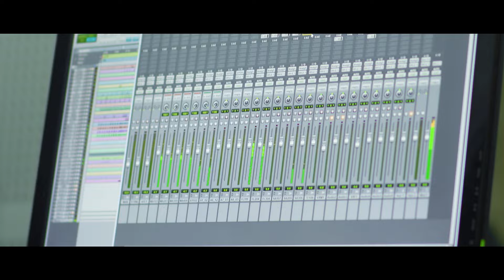Sacho Maya साँचो माया - Suraj KC • Simran Pariyar • Amar Oli • New Nepali Song 2081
Presenting new Nepali song Sacho Maya by Suraj KC & Simran Pariyar, penned by Amar Oli, composed by Suraj KC, featuring Suraj KC & Simran Pariyar only on Suraj KC's official YouTube channel.

Suraj KC Presents:- New Nepali Song 2024

|| Sacho Maya साँचो माया ||

🎶 Audio Credits:-

♬ Vocal:-
Suraj KC
Simran Pariyar

♬ Lyrics:-
Amar Oli

Suraj KC

♬ Music Arranger:-
Dolraj Baahraghare

♬ Mixing | Mastering:-
Kumar Rana

♬ Recordist:-
Suman / Khuman Rana

♬ Studio:-
Maruni Digital

♬ Audio | Video:-
Suraj KC Official

🎬️ Video Credits:-

🎬️ Director:-
Suraj KC

🎬️ Cast:-
Suraj KC
Simran Pariyar

🎬️ DOP | VE | GFX:-
Dinesh Muskan

Minakshi Bhattarai

🎬️ Post Production:-
O Cinema Art
Anamnagar, Kathmandu

Unauthorized downloading and uploading on YouTube channel is Strictly Prohibited And will attract punitive measures from Suraj KC. Embedding to a website is allowed.